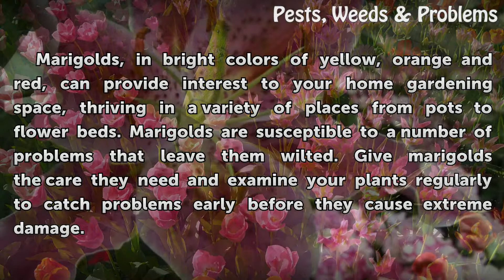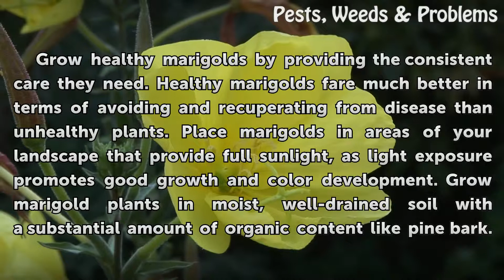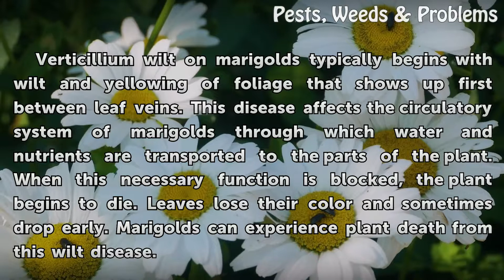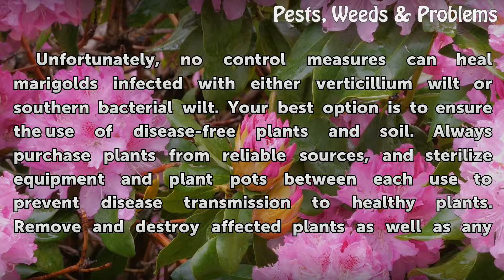My Marigolds Are Wilting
My Marigolds Are Wilting. Marigolds, in bright colors of yellow, orange and red, can provide interest to your home gardening space, thriving in a variety of places from pots to flower beds. Marigolds are susceptible to a number of problems that leave them wilted. Give marigolds the care they need and examine your plants regularly to catch problems...

Table of contents My Marigolds Are Wilting
Preventive Care 00:41
Problems 01:24
Damage 02:07
Solutions 02:51